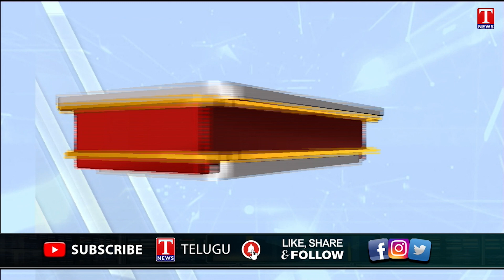News Highlights : Wrestlers Arrest At Jantar Mantar | MLA Gongidi Sunitha Comments On Modi | T News